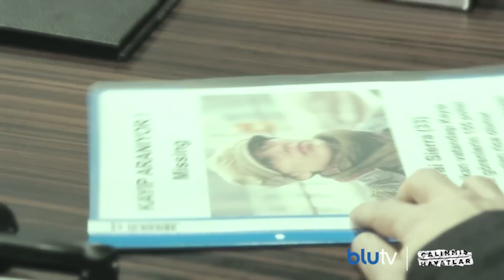Çalınmış Hayatlar - SaraiSierra sadece BluTV'de!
Özgecan, Münevver, Sierra ve daha niceleri… Hayatlarının baharında hayalleri, umutları olan, ölümleriyle bile tüm topluma alınması gereken dersler sunan kahramanlar… Kimilerini çok iyi tanısak da kimilerinin isimlerini bile bilmiyoruz. Çalınmış Hayatlar’da toplum vicdanında yara açan olaylar tüm gerçekliğiyle ekrana geliyor… Gerçek görüntüler, gerçek tanıklar ve dramanın iç içe geçtiği anlatımıyla, bildikleriniz, unuttuklarınız, hiç duymadıklarınız “Çalınmış Hayatlar”da...
Bir daha yaşanmaması dileğiyle...